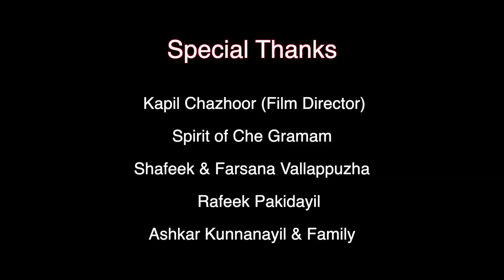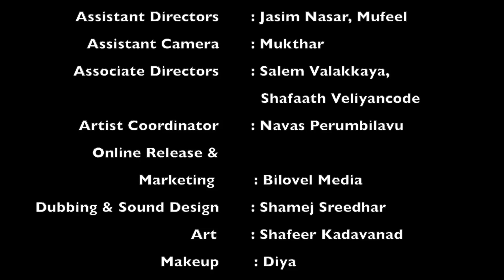Anju Neram Nenniruki I new Mappila Song | Amen Kareem | Anshad Veliyencode | Bilovel Media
Content:Musical Album
Album name:EEMAAN
song name:Anju neram nenjuruki
Direction:Shamsudheen Kariyil
produced by: Bilovel Cinemas
Lyrics&Music: Anshad Veliancode
Camera: ShabeerKanjiramukku
Editing:Rathimumar Anthikad
Production Controller:Akbar Kunhimon
Orchestration:Anwar Aman
Singer& Leading Actor:Amen
designing: Yellow Media
online release: Bilovel Cinemas
feedback:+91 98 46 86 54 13